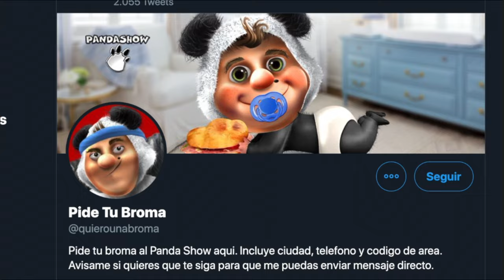Panda Show - Broma Animada 008 - Quesos de Dedo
Iván el Pirata pide ayuda a su amigo David el paletero, pues no sabe qué hacer con un macabro pero delicioso hallazgo que encontró dentro de unas hieleras ¡Provechito tarimapendécuaros!